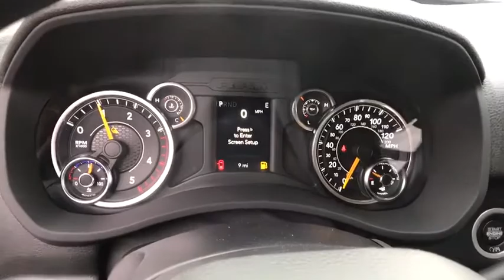2019 Ram 3500 Pittsburgh Greensburg, Irwin, Monroeville, McKeesport, Murrysville, PA C19907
2019 Ram 3500 Tradesman - Stock#: C19907 - VIN#: 3C63RRGL2KG703211

Priced below KBB Fair Purchase Price! Vehicle Detailed. Price does not include tax title license or document fees. Customers must qualify for all applicable rebates. Price does includes: $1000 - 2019 Retail Consumer Cash 35CK1. Exp. 02/03/2020